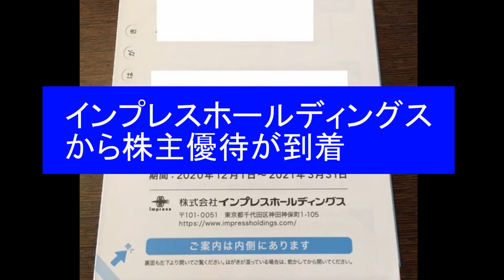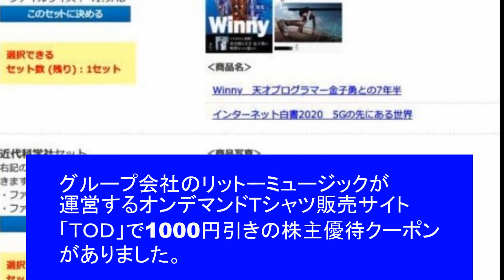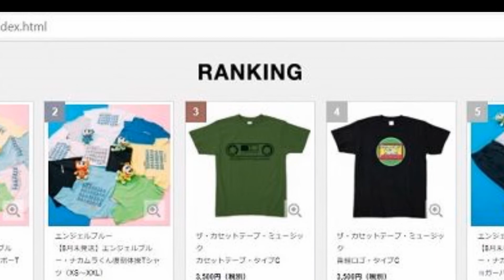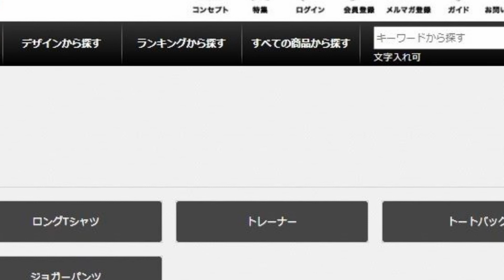優待生活19 上場２０周年記念インプレスＨＤの株主優待(*･ω･)ノ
優待生活　上場２０周年記念インプレスＨＤの株主優待(*･ω･)ノ